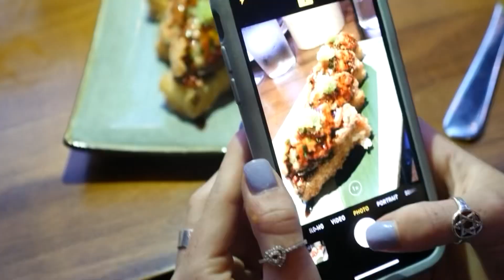Check out KINME in PHILADELPHIA!